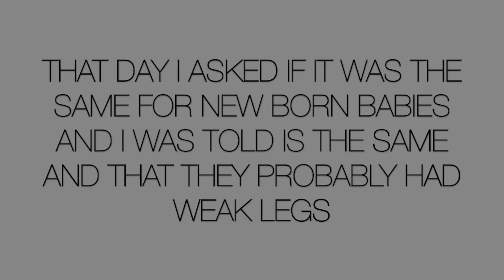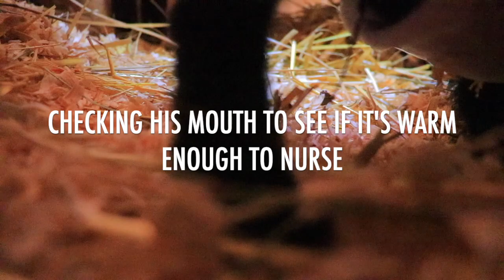So, this happened 😥 the fights & jealousy in the herd| Newborn baby goats VlogMarch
So, this happened 😥 the fights & jealousy in the herd| VlogMarch

If you want to watch VLOGMARCH from the beginning in order, here is the playlist

00:00 - 00:22 I woke up, check the camera, and ran
00:23 - 01:28 Why is it so dagerous
01:29 - 02:05 Meet Clarita
02:06 - 04:50 Meet some babies & Gaia is jealous
04:51 - 08:05 I tried to let Gaia out with here babies & this happened
08:06 - 08:38 So I had to lock Gaia back in.
08:39 - 09:19 He is a screamer, just like dad.